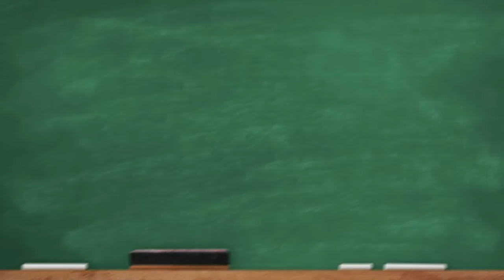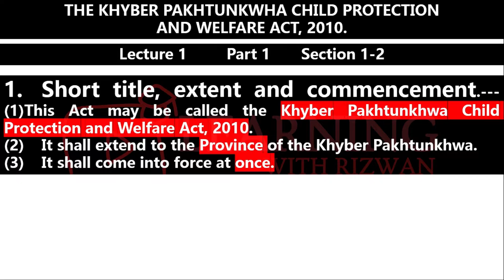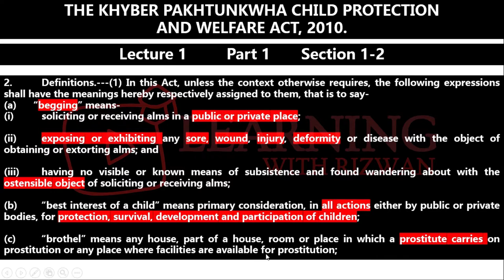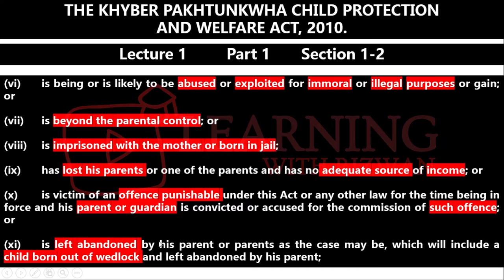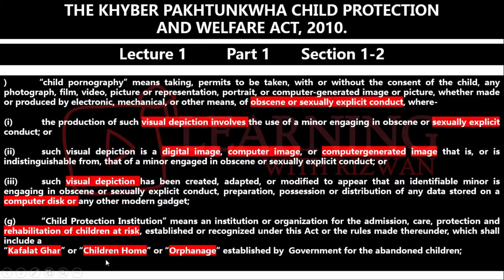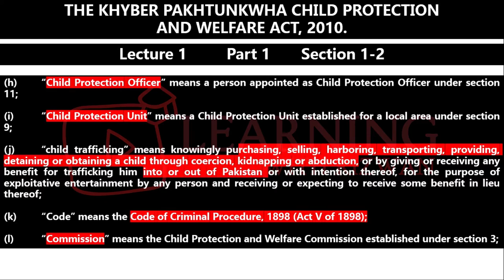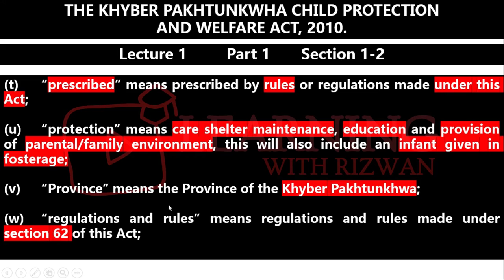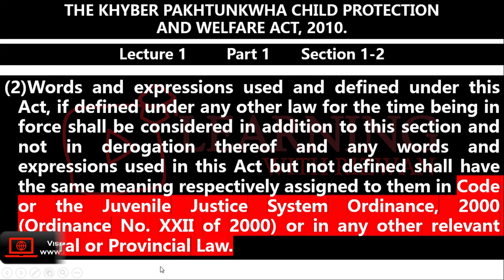KPK Child Protection and Welfare Act, 2010 | Lecture 1 | Child Protection Officer Job 2021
Here is lecture series of the KPK Child Protection and Welfare Act, 2010 for the preparation of ETEA Child Protection Officer jobs 2021.

This is first lecture in which section 1 and 2 of this act is explained.